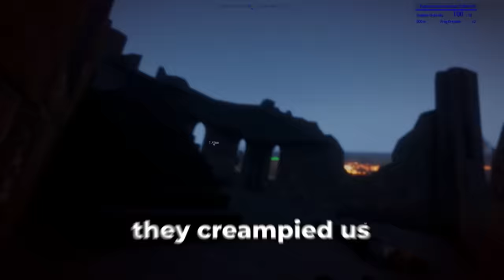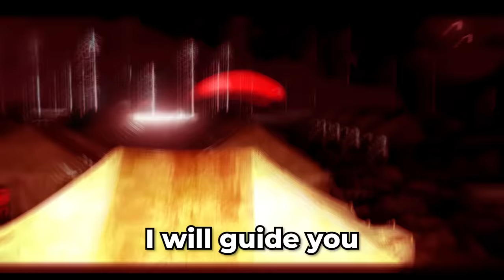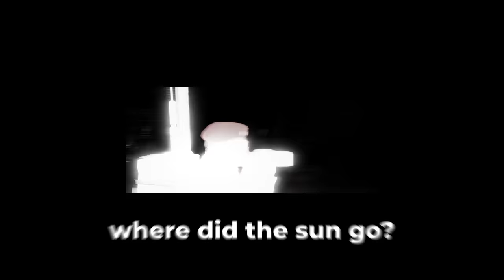The Siege Of Vraks(Totally Accurate Lore Video)- Arma 3 Warhammer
Special thanks to @MoskoniDesign for the help with the intro.
In the grim darkness of the 41st Millennium, the Siege of Vraks, a cataclysm of blood and iron, unfolded. A testament to the unyielding tenacity of the Death Korps of Krieg, this was a war of attrition, fought over seventeen harrowing years. On the benighted world of Vraks, a bastion of the Imperium, the insidious forces of Chaos, led by heretical Apostate-Cardinal Xaphan, dared to defy the Emperor's divine will. The Death Korps, the Emperor's stalwart bulwark, were dispatched to quell this rebellion, their hearts steeled against the horrors they would face. The battlefield became a charnel house, as the relentless Krieg regiments clashed with the abominable Chaos Space Marines, their unholy war cries echoing amidst the thunder of Titans. The ground was churned to mud with the blood of the fallen, the air thick with the stench of death. Yet, despite the staggering losses, the Death Korps of Krieg stood resolute. For every soldier that fell, ten more stepped forward, their grim determination a beacon in the darkness. The Siege of Vraks was not just a battle, it was a testament to the indomitable spirit of humanity, a brutal reminder of the eternal war for the soul of the Imperium.